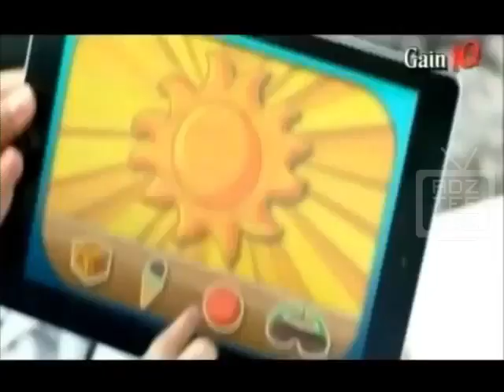Iklan Abbott Malaysia TVC 2011 (Gain Plus IQ)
TV advertisement for Abbott Malaysia, promoting their Gain Plus IQ powdered milk in 2011.

Also features husband-wife TV personality Nazrudin Rahman and Sheahnee Lee, alongside with their children Zara Aaliyah.